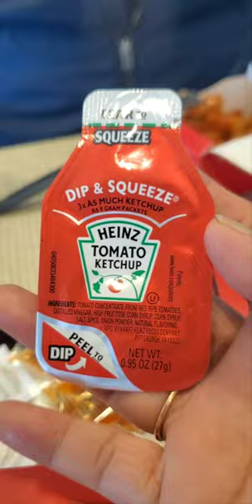Heinz Tomato Ketchup Dip &Squeeze Packet